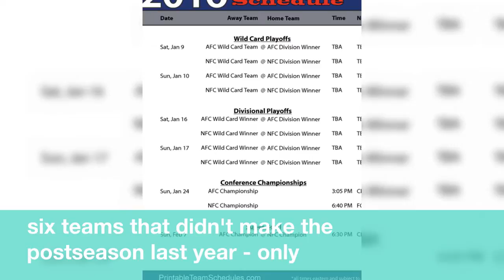NFL playoff schedule 2018: Bracket, TV channels & how to live stream online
For  the  NFL,  the  transition  from  2017  to  2018  marked  the end  of  the  regular season  and the  beginning  of  the  postseason.
With  the  wild-card  round  complete,  the  NFL  playoff  schedule  continues  with  the  divisional  round  and  ends  Feb.  4  in  Minnesota,  where  Super Bowl  52  will  take  place.
 The  wild-card  round  of  the  NFL  playoff  schedule  featured  six  teams  that  didn't  make  the  postseason  last year  -  only  the  Chiefs  and  Falcons  returned  as  contenders.
Here  is  the  NFL  playoff  schedule  for  2017-18,  including  kickoff  times  and  TV  info.
Saturday,  Jan.  6 NFL playoff schedule : Times , TV channels & live streaming
Sunday,  Jan.  7
 Saturday,  Jan.  13
-  Super Bowl  52  :  TBD  vs.  TBD|Kickoff  time:6:30  p.m.